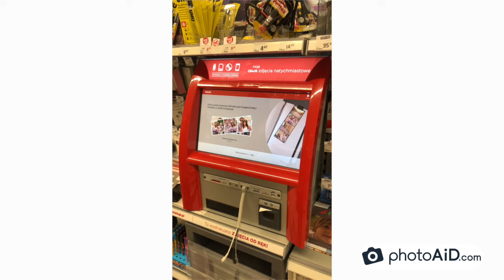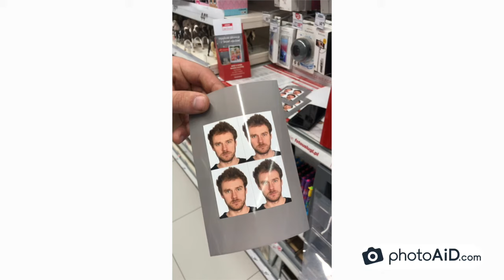Jak za 1 złoty wydrukować zdjęcie do dowodu osobistego lub zdjęcie do paszportu w Rossmannie?:-)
Zdjęcie do paszportu lub zdjęcie do dowodu osobistego - czy można wydrukować je za złotówkę? Tak :-) Obejrzyj filmik, daj kciuka, a potem wejdź na

Z tego filmiku dowiesz się jak szybko, prosto i łatwo wydrukować idealne zdjęcie do dowodu osobistego w urządzeniach do drukowania dostępnych w Rossmannie. Na końcu filmiku zobaczysz świetny efekt, a w dodatku ominiesz fotografa.

Zdjęcie drukowane jest w dokładnie takich wymiarach, jakie wymagają urzędy miast, starostwa powiatowe, czy urzędy paszportowe, czyli 3,5 x 4,5 cm. Takie zdjęcie wystarczy wyciąć i możemy je załączyć do wniosku o wydanie dowodu, paszportu, prawa jazdy, czy karty pobytu!:-)

Najpierw jednak trzeba zrobić zdjęcie - w tym celu wejdź na wybrać rodzaj zdjęcia, który potrzebujemy (np. zdjęcie do prawa jazdy, zdjęcie do dowodu osobistego, zdjęcie do paszportu), wykonać zdjęcie i pobrać je w pliku .jpg. Reszta widoczna jest na filmiku!

Pozdrawiamy